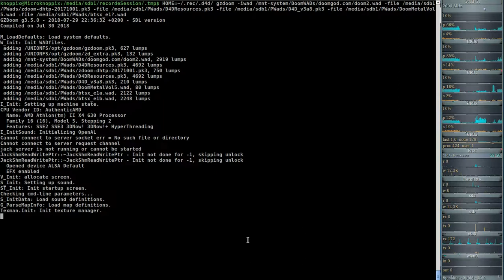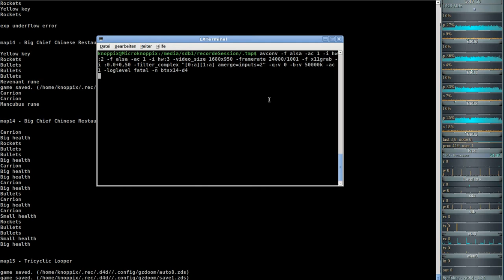DooM 2016 Back to Saturn X (gzdoom) #14 - Big Chief Chinese Restaurant